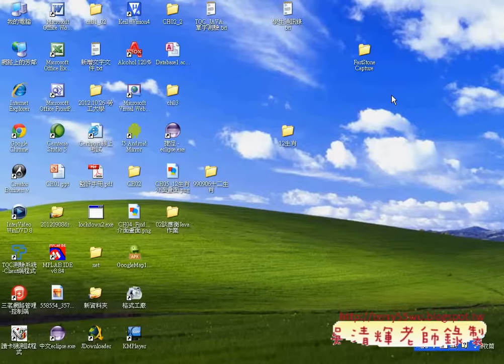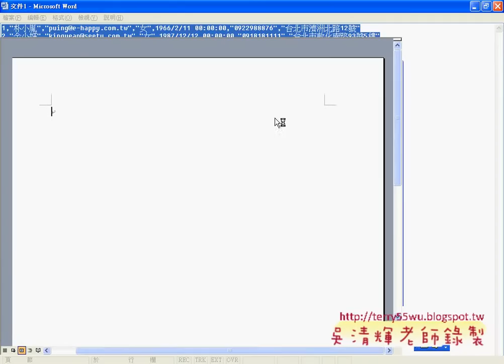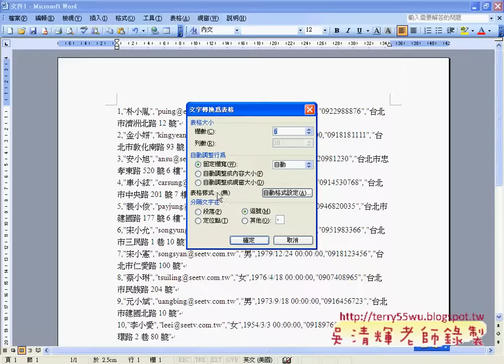03建立資料表與欄位定義Asp.net資料庫教學 吳老師提供)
上課用書：ASP.NET 4.0 網頁程式設計速學對策（使用C#） 作者： 鄧文淵 總監製/文淵閣

工作室  出版社：碁峰資訊  定價：520元